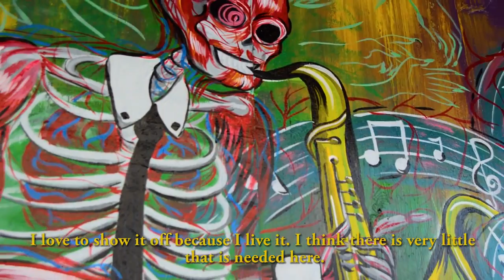AVAI Brownsville 24 Hour Film Race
Rules:
-Needed to be non-fiction about a person, place or building in Brownsville
-Be less than 8 minutes
-Needed to include a tilt shot and a "western shot"
-It could use not more than 20 seconds of recognizable music
-Had to include Diegetic and Non-Diegetic sound

I spend most of my free time downtown, and one of the biggest concerns I hear from people that do not typically attend events and/or go to places downtown is that "it's dangerous." I wanted to counter this perception with this short film by highlighting several individuals that I know who are passionate about the area.

I want to say a big thank you to everyone that participated and helped us finish this film in the time we had. Everyone at El Hueso De Fraile and Terra's Bar and Grill were amazing. Big thank you to Cherish and La Gata Negra for the live music that night. It was our first 24-hour film race and I feel we did well with what we had.

Crew Members:
Jorge Luis Gonzalez
Lorena Cruz
Christian Menard